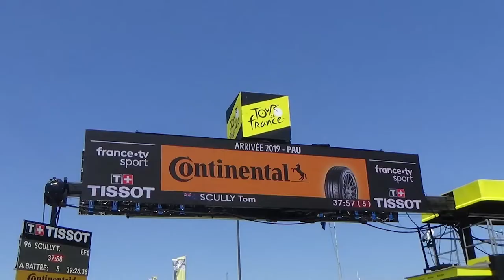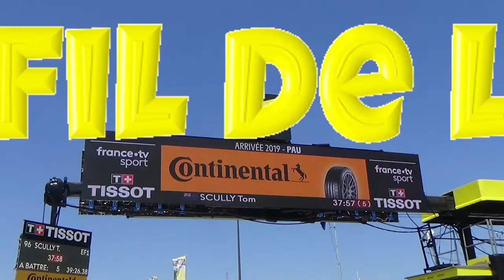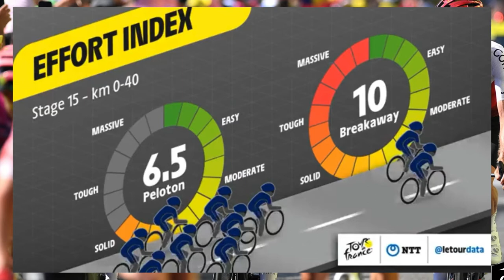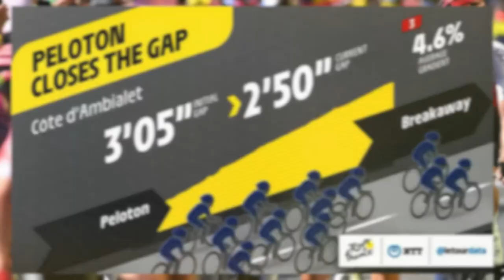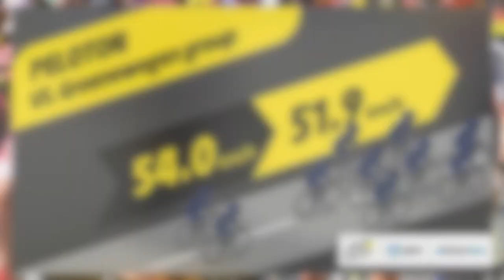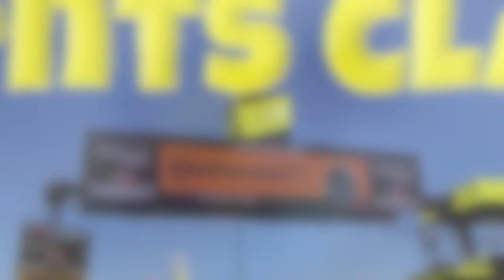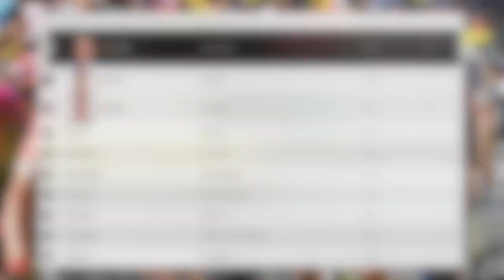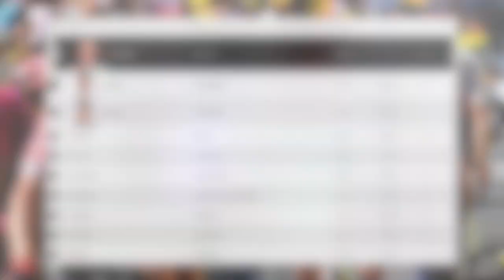Le Tour de France 2022 : Le Débrief de la 15ème Etape